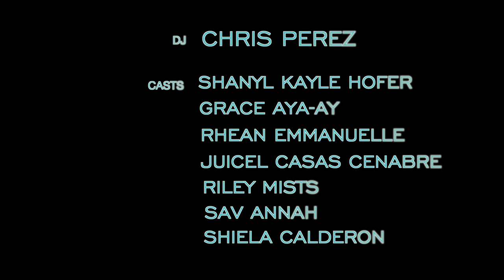KAEL X KRISYEL - QUEEN CITY (Official Music Video)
EEEYYY! LAMI SYANG BAYHANA! LAHI RA GYUD ANG BEAUTY BASTA CEBUANA!

Queen City - Kael x KrisYel

"Queen City" is a song dedicated to one of the most treasured gems of the Philippines, Cebuanas, an epitome
of a true Filipina. Words are never enough to describe how beautiful they are inside and out, so we decided to make a song for them.

MGA CEBUANA HAWD TUTOK PALANG MAKA LANAY! MAPA NORTH O SOUTH MGA GWAPA KAY GALARAY!

After months of preparation, brainstorming, and mind mapping. We're proud to announce to you that it's FINALLY here!

Thank you so much to the people who supported and helped us
all throughout our journey, we are more than blessed to have you.

Show some love by liking and sharing. That would be a big thing, support us!

© AceKing Music ♪